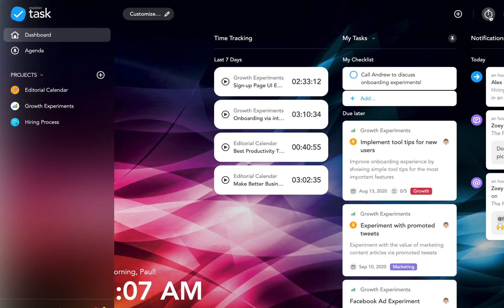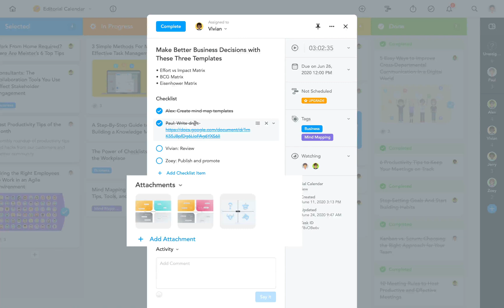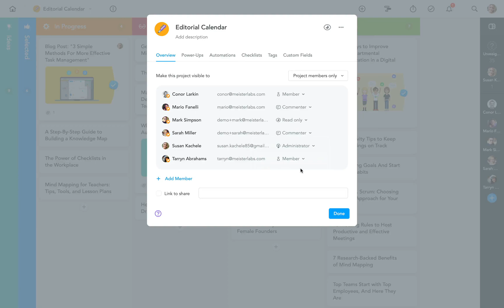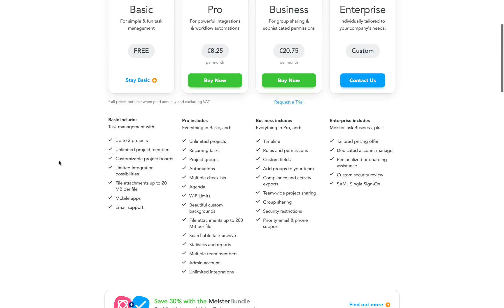MeisterTask Basic: Feature Overview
This video provides a brief overview of MeisterTask Basic and the features included in this free plan.